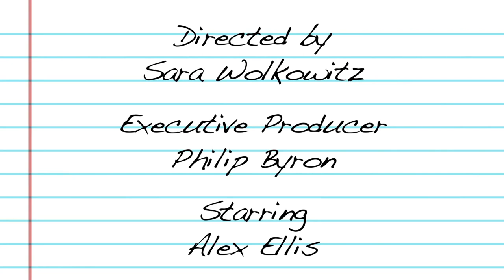Jay Armstrong Johnson's Broadway Debut, Catch Me If You Can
Jay Johnson reveals how he was only given a few hours notice before making his Broadway debut in the revival of  Hair!

DIARY OF A CHORUS GIRL is an original webseries the follows the making of Broadway's CATCH ME IF YOU CAN through the eyes of Alex Ellis, a cast member making her Broadway debut!